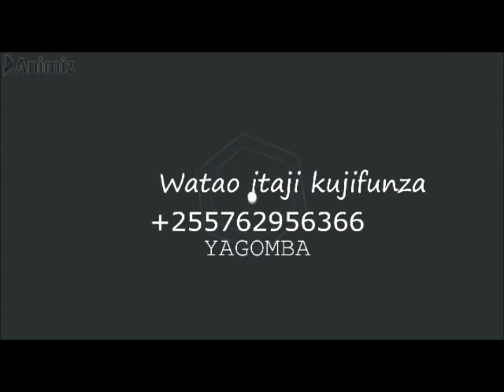WATU WAJITOKEZA KWA WINGI KUUZA PILIPILI KICHAA WAVUNA PESA KAMA NJUNGU